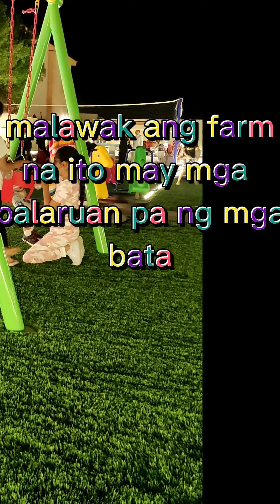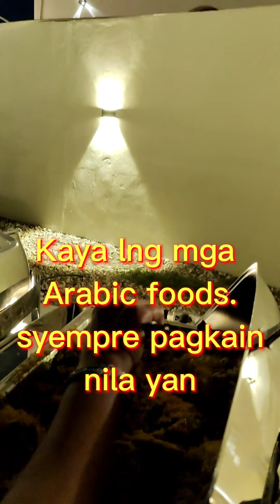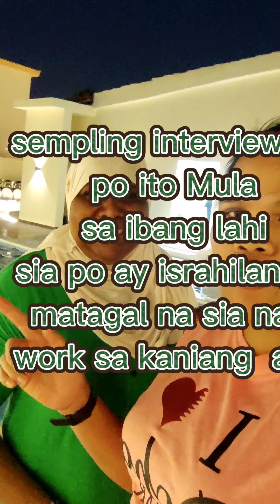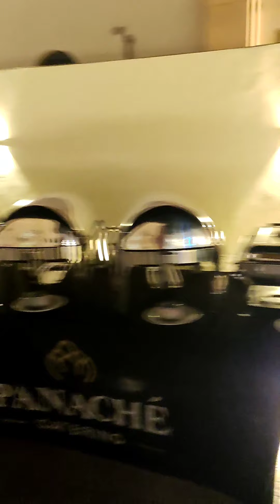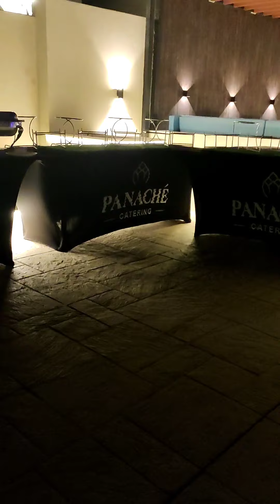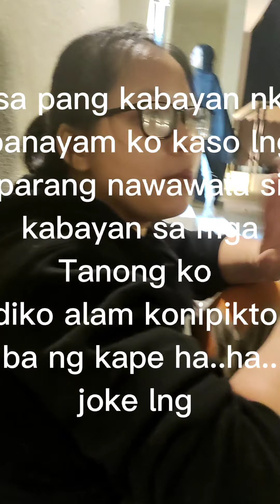nag swimming mga alaga nmin sa resthouse farm (alkhor Doha Qatar)